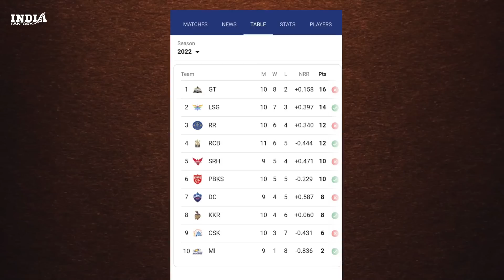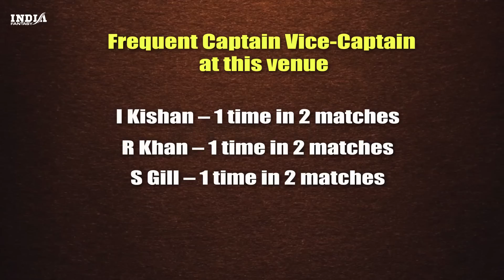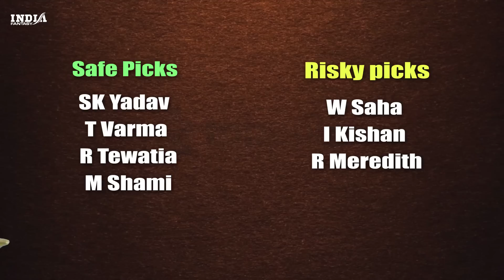MUM vs GT | Dream 11 Grand league team picks and analysis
The Video is all about Grand League Team Prediction and Fantasy Tips on Match 51 of IPL 2022. The 51st Match of IPL will be played Between MUM vs GT.